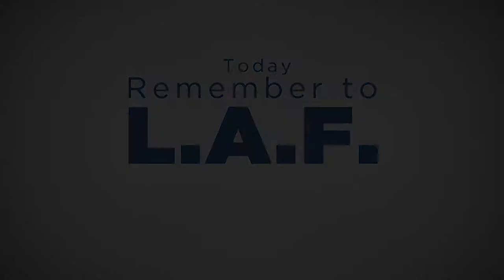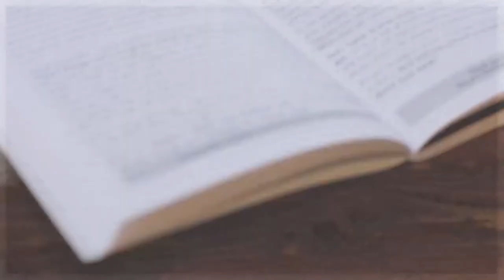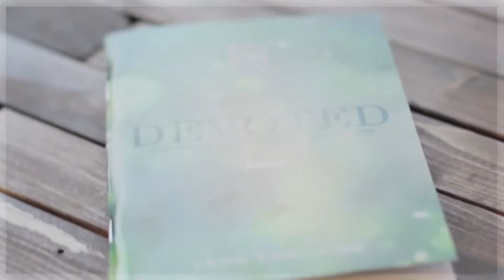Holly Wagner | Faith For the Fight | Leon Fontaine | The Leon Show | Miracle Channel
Leon Fontaine is joined by Holly Wagner, as she shares how to overcome negative thoughts and fight for your dreams.